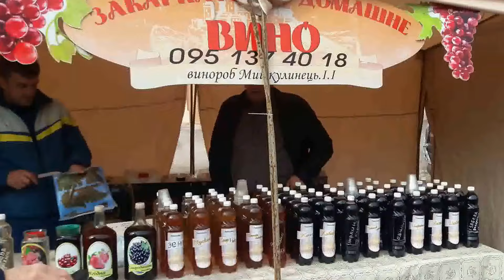День міста. Чернівцям - 609 років.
7-8 жовтня Чернівці святкують День міста. В, цьому році, Чернівцям - 609 років.